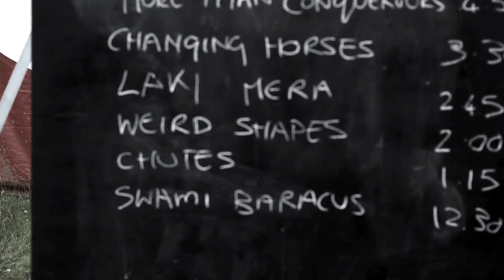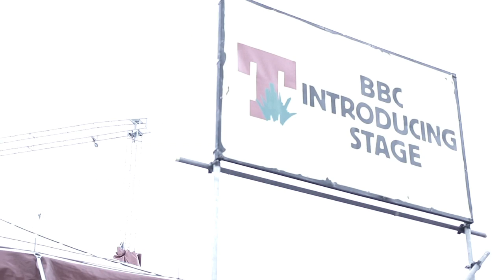Weird Shapes at T in the Park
A short "on-the-road" film following Weird Shapes. Documenting their performance at T in the Park on Sunday 8th July 2012.

Camera - Andy Berriman
Ediiting - John Kirkbride